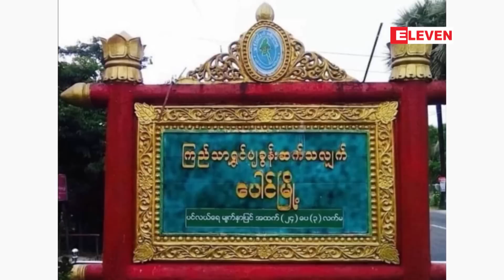ရန်ကုန် - မော်လမြိုင် ကားလမ်းမဘေးတွင် လင်မယားနှစ်ဦး သေနတ်ဖြင့် ပစ်သတ်ခံရ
ဇင်းကျိုက်မြို့၊ ဖလပ်ဝတ်ကြီးကျေးရွာ၊ ရန်ကုန် - မော်လမြိုင် ကားလမ်းမဘေးတွင် လင်မယားနှစ်ဦး သေနတ်ဖြင့် ပစ်သတ်ခံရ

ပေါင်မြို့နယ်၊ ဇင်းကျိုက်မြို့၊ ဖလပ်ဝတ်ကြီးကျေးရွာ၊ ရန်ကုန် - မော်လမြိုင် ကားလမ်းမမိုင်တိုင်အမှတ် (၁၆၈/၇) အနီးမှာ မေ ၂၁ ရက် ညပိုင်းက လင်မယားနှစ်ဦး သေနတ်နဲ့ ပစ်သတ်ခံခဲ့ရကြောင်း ဒေသခံတွေထံမှ သိရပါတယ်။